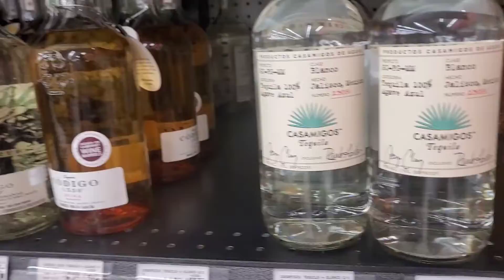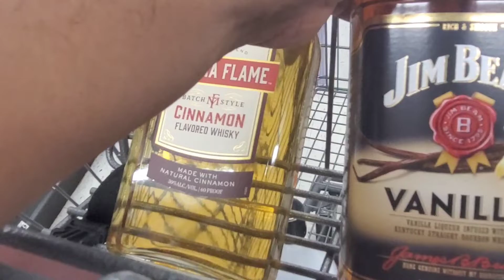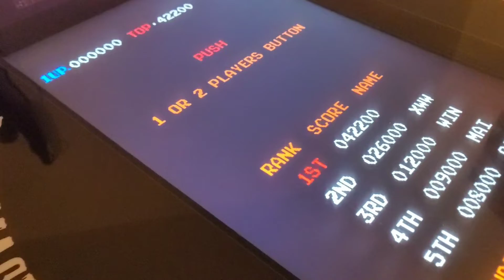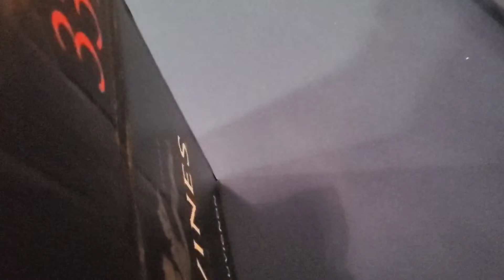KPFLIP | Time To Relax And Enjoy life